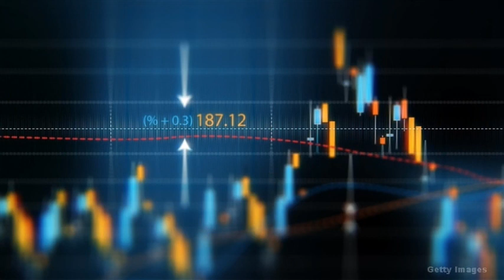沈金：大市吹無定向風，暫作旁觀者穩妥？ 2022 07 15